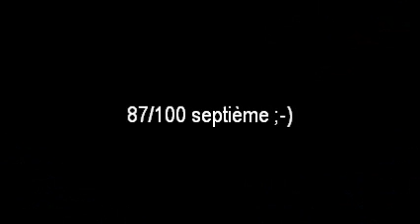Michel et Ivasco de Kapbarry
Michel et Vasco Championnat de Belgique 2012 Hasselt